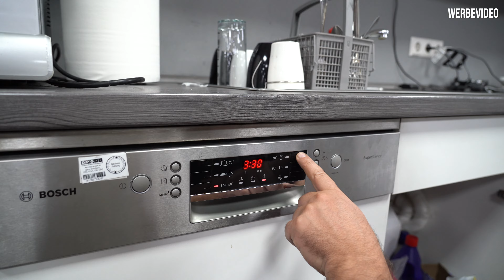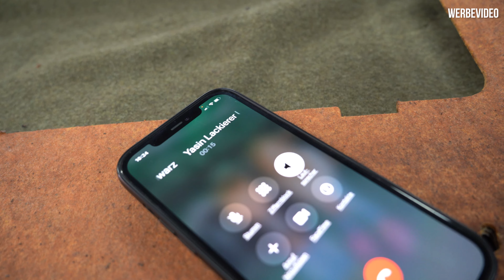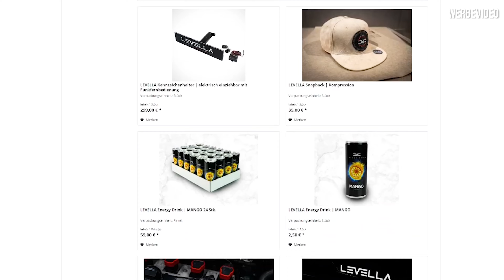LEVELLA | Mercedes 560 SEC W126 | Welche Teile sind zu retten? - Der Zusammenbau!